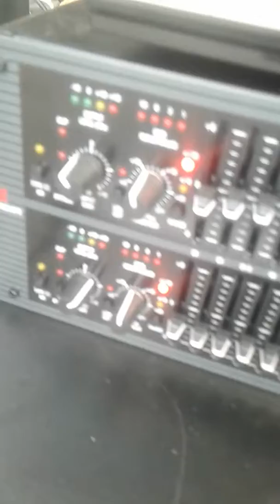Grebek sound||cek sound